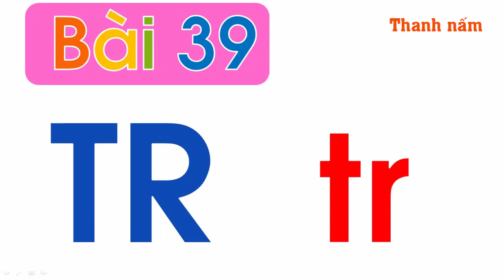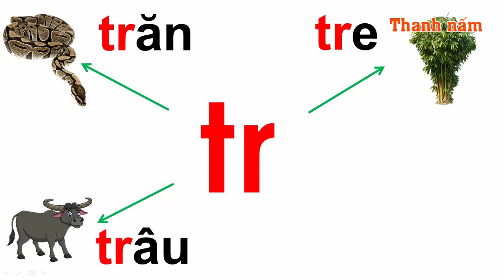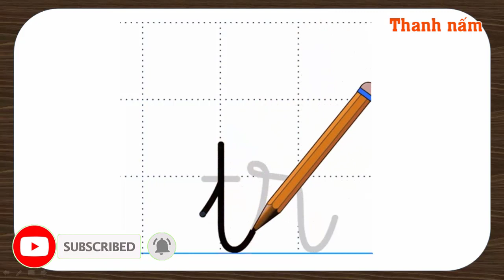Bé học tiếng việt lớp 1 bắt đầu với chữ TR, tr và cách viết chữ tr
Dạy bé học tập đọc và tập viết chữ TR